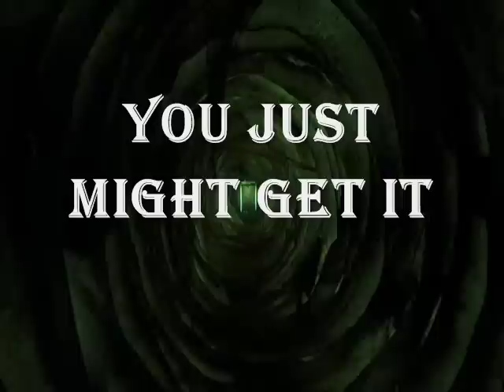my 2nd coraline trailer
hope ya like it =D